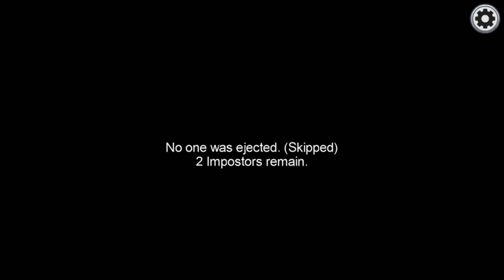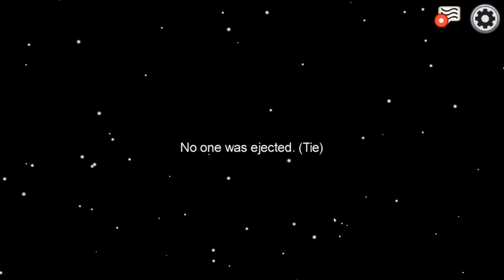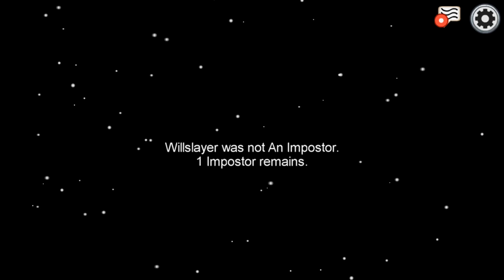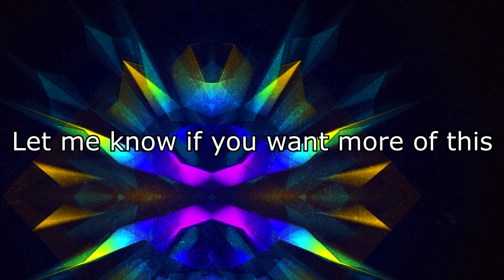FWP plays Among us for the first time!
Me and my group of friends play Among us for the first time, and we are bad at it. We have a fun time and give each other paranoia and trust issues.